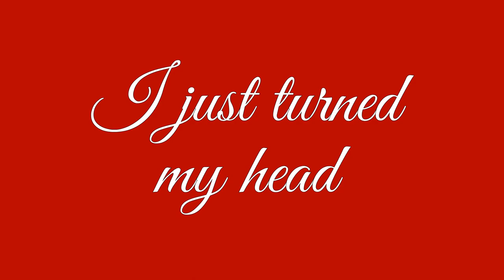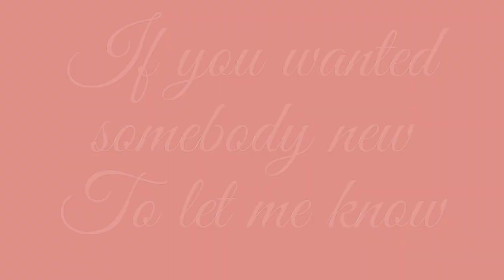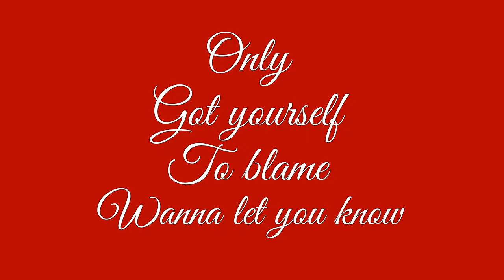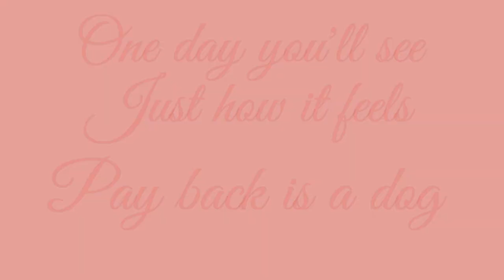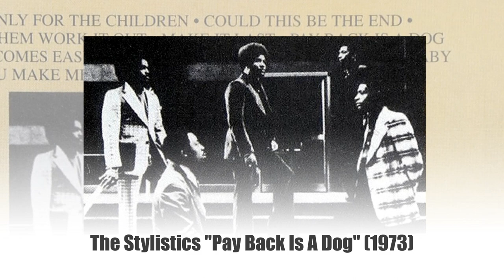The Stylistics "Pay Back Is a Dog" w-Lyrics (1973)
The_Stylistics Track#5 from Side A of their 3rd Studio Album Titled: Rockin-Roll Baby. Pay_Back_Is_a_Dog delivers a clear message with the Lyrics by Legendary Philly Sound Songwriters (Thom Bell, and Kenneth Gamble). The composition was classic Stylistics and the calming voice of Russell Thompkins makes this song special on multiple levels. I chose the Vengeful Visuals of Pam Grier in the ICONIC Pay Back Blaxploitation Film from 1973 COFFY, because the song "Pay Back Is a Dog" was also released in 1973.